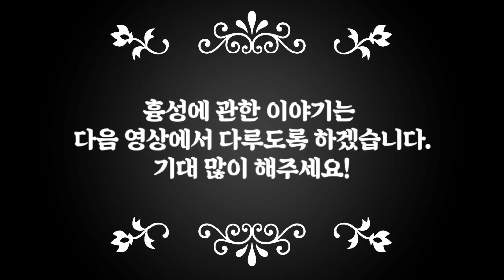테너들의 전쟁 1편(카우프만 vs 코렐리)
현대에서 사라져 가는 오페라 황금기의 빛나는 테크닉들(술피아토/마스케라)
과거와 현재의 테크닉의 차이를 알아봅니다.
*소리의 방향을 잘 체크하세요!

블로그에서 더 자세한 내용을 보세요.
티스토리에서 다양한 정보들을 얻어가세요